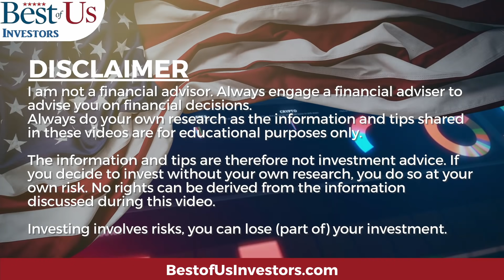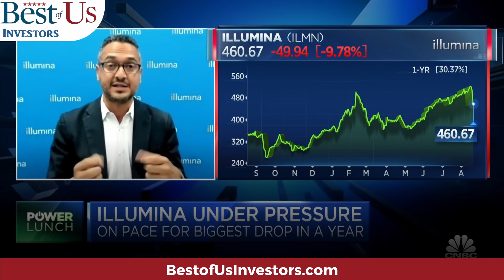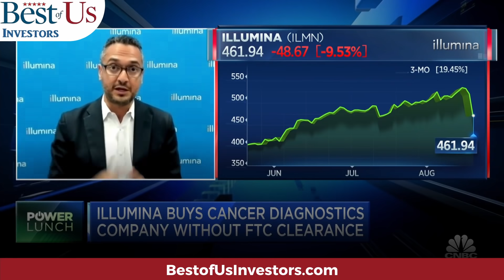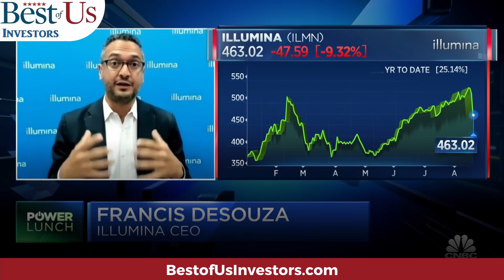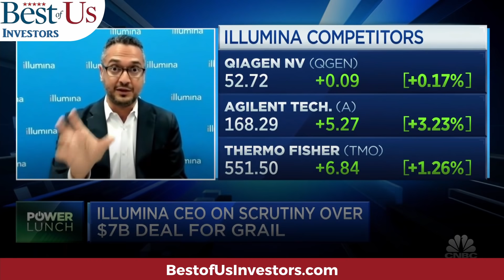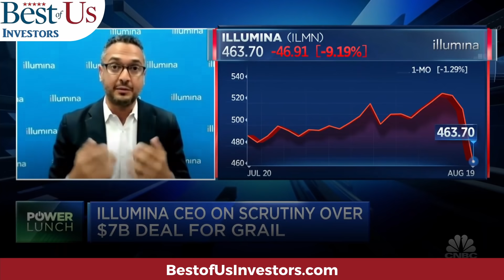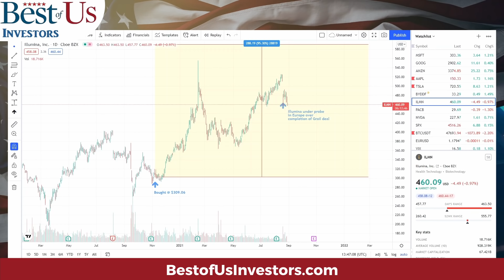If you Don’t Own Illumina Stocks Buy Illumina Today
Illumina is the leader in genome sequencing, and they will acquire GRAIL in the first quarter of 2022 which will give them cutting edge cancer screening capability.

Welcome back, tribe members! Today I'm discussing "If you Don’t Own Illumina Stocks Buy Illumina Today".

1.  Canon EOS M6 Mark II Camera
2.  Rode VideoMic Pro+ Compact Directional On-Camera Shotgun Condenser Microphone
3.  Victiv 72-inch Camera Tripod Aluminum Monopod T72 Max. Height 182 cm - Lightweight and Compact for Travel with 3-way Swivel Head and 2 Quick Release Plates for Canon Nikon DSLR Video Shooting - Black
4.  UBeesize Tripod S, Premium Phone Tripod, Flexible Tripod with Wireless Remote Shutter, Compatible with iPhone/Android Samsung, Mini Tripod Stand Holder for Camera GoPro/Mobile Cell Phone (Upgraded)

The Anti-Aging Supplement that I take:
4 Pack NMN Capsules with Maximum Strength- 500mg- High Absorption Nicotinamide Mononucleotide Supplement- Supports Brain Function & Anti Aging

FITBIT Versa 3 Health and Fitness Smartwatch:

1.  The Accidental Super Power by Peter Zeihan
2.  The Big Nine by Amy Webb
3.  Supercharge Your Real Estate Sales by Kerry
4.  Digital Transformation, Survive and Thrive in an Era of Mass Extinction by Thomas M Siebel
5.  DisUnited Nations, The Scramble for Power in an Ungoverned World by Peter Zeihan
6.  The Future is Faster Than You Think By Peter Diamandis and Steven Kotler
7. FIND HAPPINESS BY DISCOVERING Who YOU ARE AND Why YOU ARE YOU by Kerry Grinkmeyer
8. A Crack in Creation, by Jennifer Doudna and Samuel Sternberg
9. A Generation of Sociopaths, by Bruce Cannon Gibney
10. The Industries of The Future, by Alec Ross
11. Bitcoin The Hard Money You Don't Want to F*ck
trackingCode=aaqwghw7&cid=WSJ_AFF_NA_ACQ_NA&n2IKsaD9=n2IKsaD9&Pg9aWOPT=Pg9aWOPT&Cp5dKJWb=Cp5dKJWb&APCc9OU1=APCc9OU1